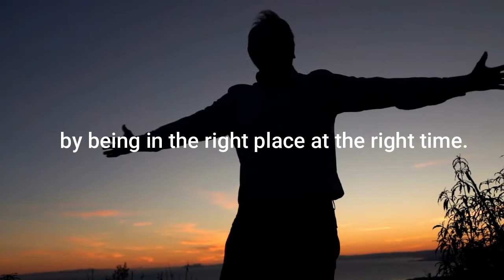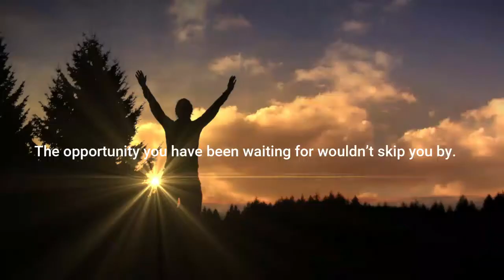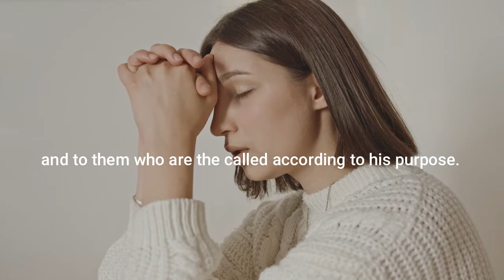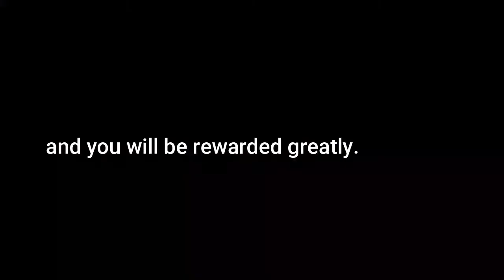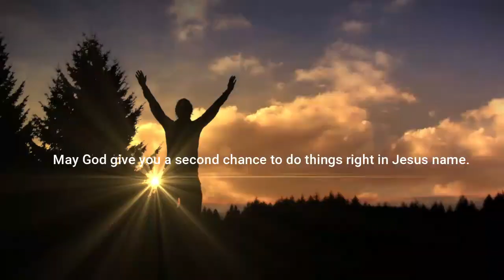💗 A GREAT DOOR OF OPPORTUNITIES IS OPENING FOR YOU | GOD IS GIVING YOU ANOTHER CHANCE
The writer in Ecclesiastes 9:11 says “I have observed something else under the sun. The fastest runner doesn’t always win the race, and the strongest warrior doesn’t always win the battle. The wise sometimes go hungry, and the skillful are not necessarily wealthy. And those who are educated don’t always lead successful lives. It is all decided by chance, by being in the right place at the right time. Life is all decided by chance. Success in life is taking your chances at the right place at the right time. God in this season will cause a shift in your life that will move you to the right place at the right time.